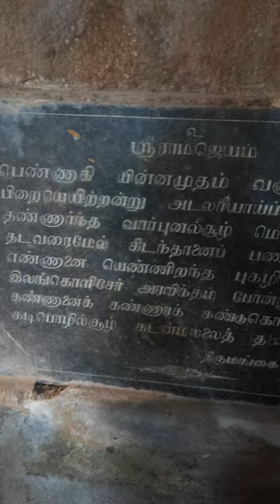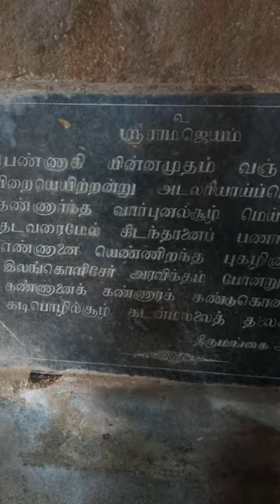திருமெய்ய மலையைக்குடைந்த மெய்யர் பெருமாள்திருமெய்யம்#